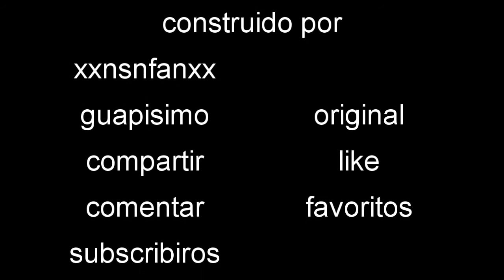MUNDO STAR WARS,POR "xxnsnfanxx" IMPRESIONANTE PARTE 1, MEGACONSTRUC 101 DANNONEE MINECRAFT XBO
canal del constructor . hoy chic@s este guapisimo mundo star wars de mi amigo xxnsnfanxx, muy muy guapo y original amigos , y proximamente mas , recordad chic@s like si os gusto y subscribiros para mas contenido